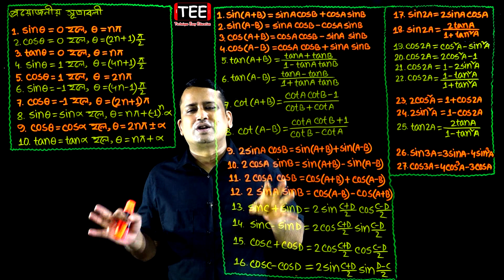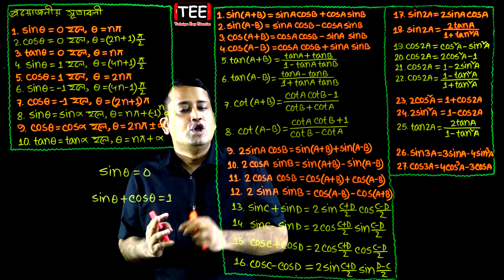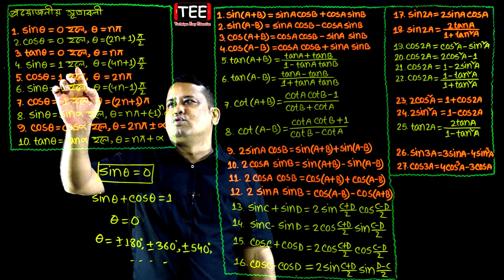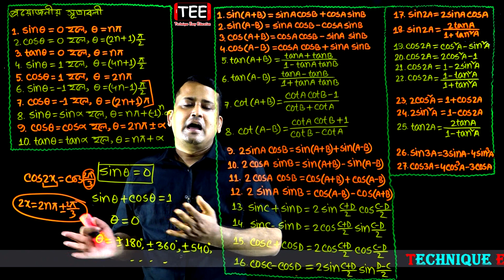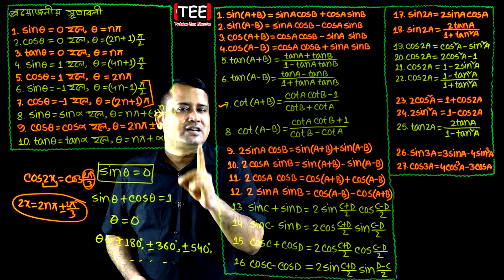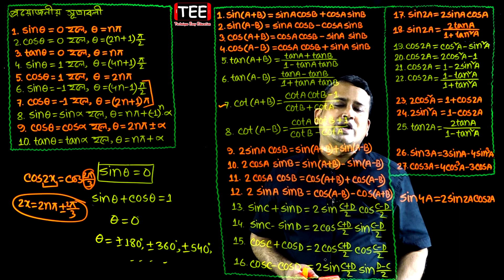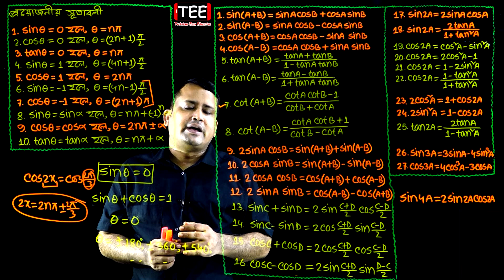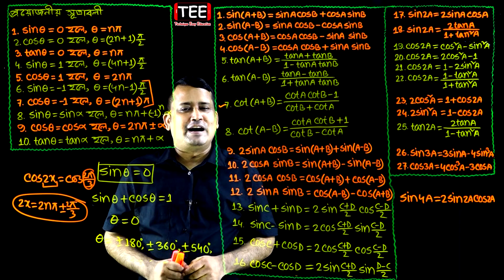পর্ব-১ || অনুশীলনী ৭.২ || এইচএসসি উচ্চতর গণিত ২য় পত্র | HSC Math 2nd Paper Chapter 7.2 | Sumon Sir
হ্যান্ডনোট